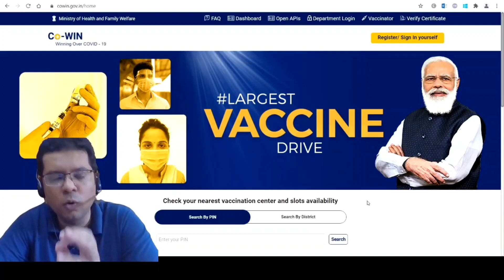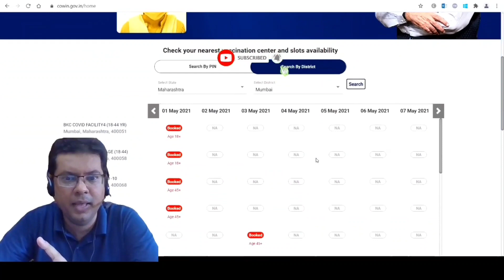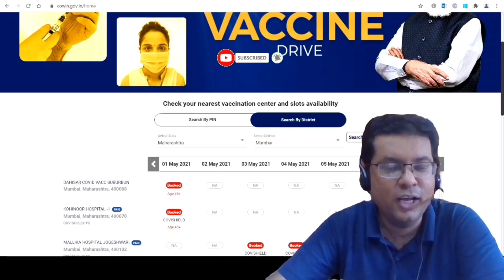5 Changes on Cowin Website You should know | 5 Tips for Easy Vaccine Registration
5 Changes on Cowin Website You should know | 5 Tips for Easy Vaccine Registration

How to Register for Covid Vaccine ? Step by Step guide Vaccine registration kaise kare?
How to register for covid vaccine in hindi

Covid vaccine registration for above 18 years begins started from April 28th in India. The beneficiaries will be able to register for the Covid 19 vaccine via the govt Cowin app and Cowin portal.  This registration process will start on April 28th via the Aarogya Setu app. As you know this is just pre-booking and Covid 19 vaccination will start from May 1st 2121. Now states and private entities can purchase vaccines directly from the manufacturer for inoculations. If you are 18 years plus and want to register for the Covid 19 Vaccine you have to follow this process.

First thing I tell you that registration is mandatory for everyone and all appointments will be booked via the Cowin and Aarogya Setu app platforms.

How to register for the Covid vaccine
First Visit the CoWIN portal It’s compatible with all browsers out there or you can also download the CoWIN 2.0 app from Google Play Store for Android smartphone. This app is not yet available for iPhone users.

In the CoWIN 2.0 portal’s home page, scroll down to the ‘Find Your Nearest Vaccination Center’ section and then enter the place and your address. After that click on the ‘Register Yourself’ button.

Enter your mobile number to proceed with the process. Then you will get an OTP with which your account will be created.

After that fill required details and upload the ID proof documents.

COVID-19 vaccine registration via Aarogya Setu app
If you are registration Covid 19 vaccine via the Aarogya Setu app then you have to follow this process.
The health service app Aarogya Setu also allow users to register for COVID-19 vaccine.  It allows beneficiaries to register themselves by verifying via a one-time password (OTP).

First you have to tap on the ‘CoWIN’ option it is available next to COVID Updates on the top menu of the app. Then tap on ‘Vaccination’ and after that select ‘Register Now’. If you’ve already registered, select ‘Login

Enter your mobile number and tap ‘Proceed to Verify’ you will receive An OTP on your phone. Use the OTP to enter your details, inoculation centre.

Only two vaccines are available in India so far Covishield made by the Serum Institute of India (SII), and Covaxin, which is developed locally by Bharat Biotech.

18-45 Age | How to Register for Vaccination? Step by Step guide | Vaccine registration kaise kare?